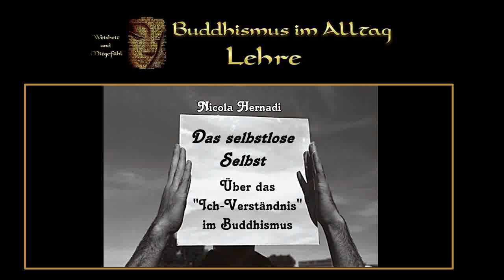Das selbstlose Selbst - Über das Ich-Verständnis im Buddhismus - Nicola Hernadi